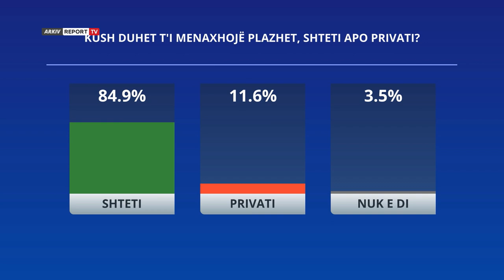“Shtypi i Ditës dhe Ju” me Andi Kapxhiun 30 qershor 2021,Menaxhimi i plazheve, shteti apo privati?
Telefonuesit kërkojnë që plazhet të menaxhohen nga shteti dhe analizojnë ngjarjet e fundit.